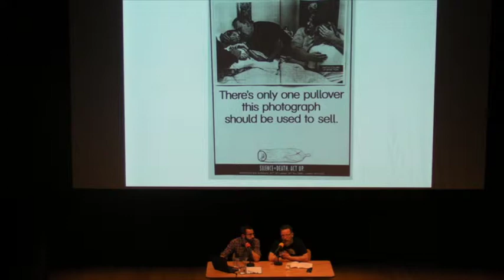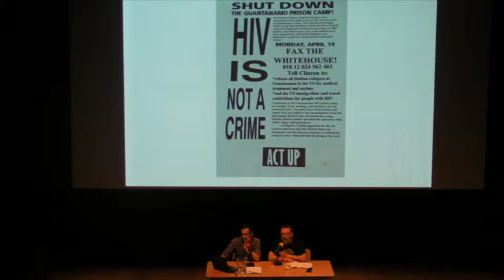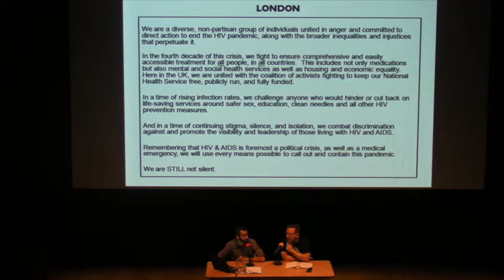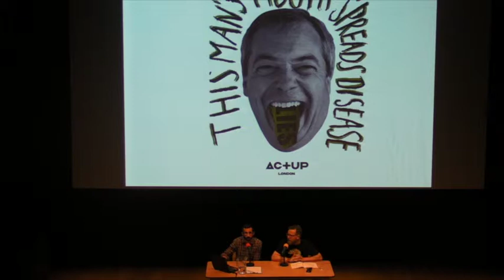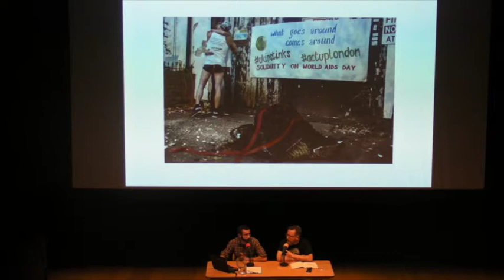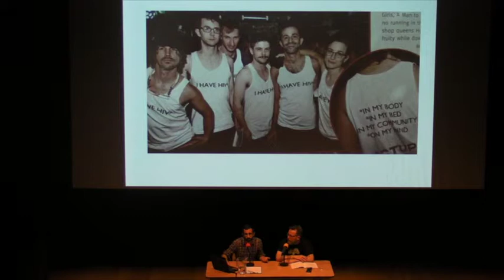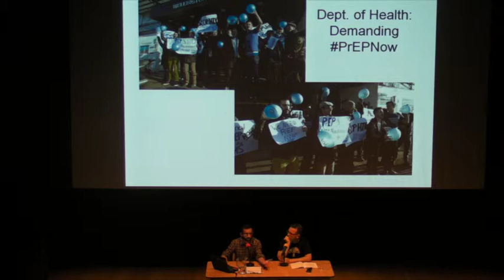Speak Out, Act Up – United in Anger, with responses from Act Up UK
The story of the AIDS activist movement as it battles corporate greed, social indifference, and government neglect. With response from ACT UP UK members Will Nutland and Brian Mullin following the screening.